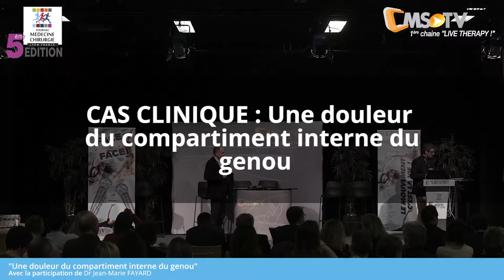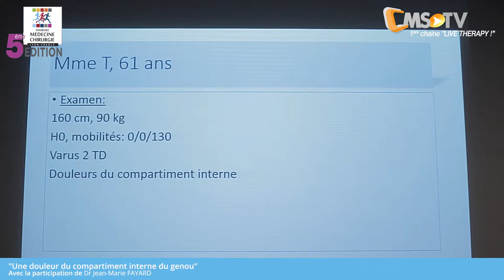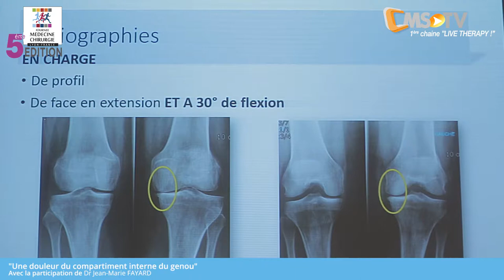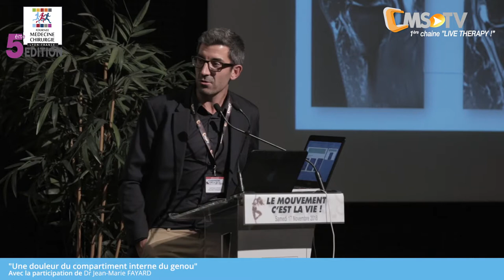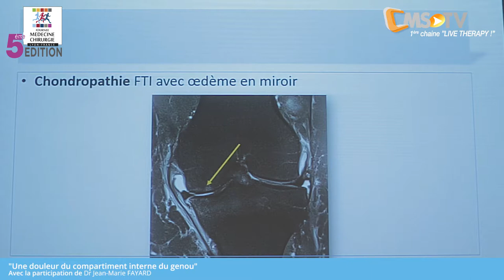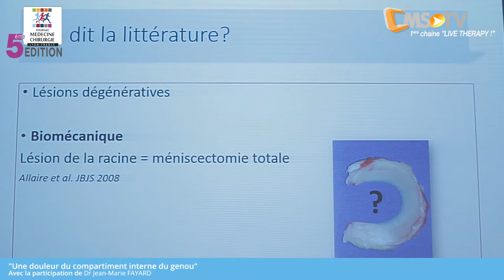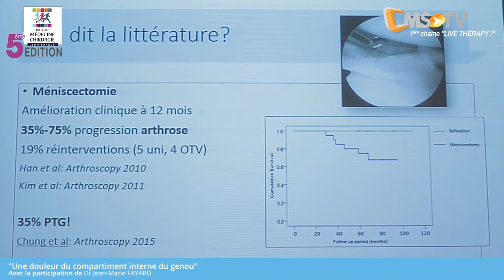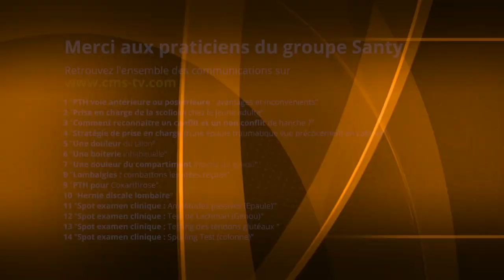5ème JMC SANTY | CAS CLINIQUE - Une douleur du compartiment interne du genou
5ème Journée Médecine & Chirurgie du Centre Orthopédique SANTY - Samedi 17 novembre 2018

CAS CLINIQUE - Une douleur du compartiment interne du genou | Dr Jean-Marie FAYARD, Chirurgien Orthopédiste
Avec la participation du Dr Eric NOËL, Rhumatologue

La survenue de douleurs du compartiment interne n'est pas toujours synonyme de lésion méniscale. La prise en charge repose sur un interrogatoire et un examen clinique rigoureux. Le bilan paraclinique doit comporter de principe après 40 ans des radiographies en charge de face et de profil à la recherche d'un pincement de l'interligne articulaire. L'IRM n'est pas indiquée en première intention. Elle sera prescrite en cas de normalité des examens radiographiques. Le traitement est généralement médical dans un premier temps. L'arthroscopie n'est indiquée qu'en cas d'échec du traitement médical bien conduit ou de lésion méniscale traumatique isolée chez un patient présentant des blocages articulaires.